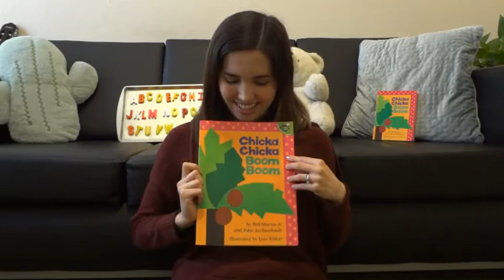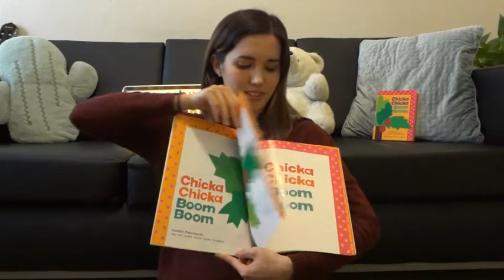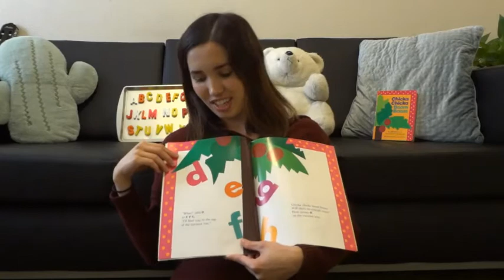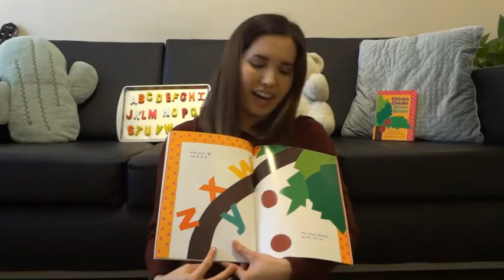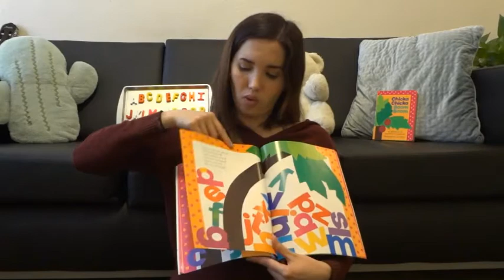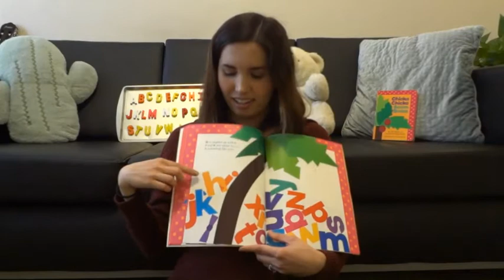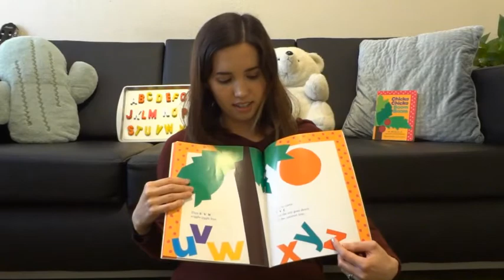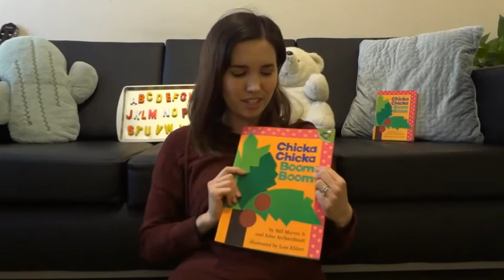Chicka Chicka Boom Boom